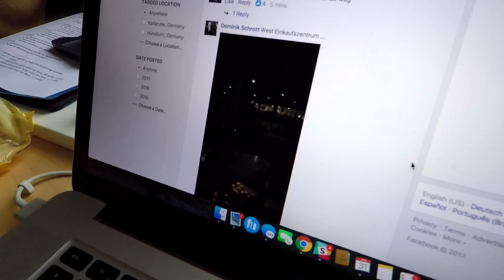Stromausfall in Innsbruck! | Vlog 84